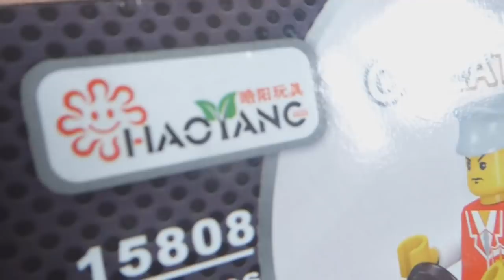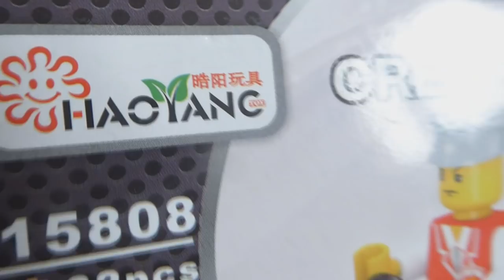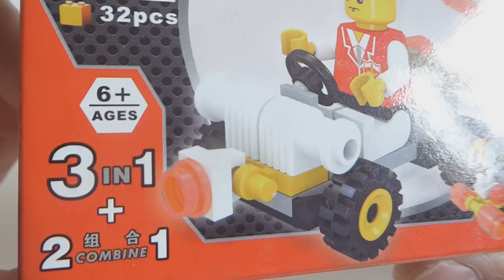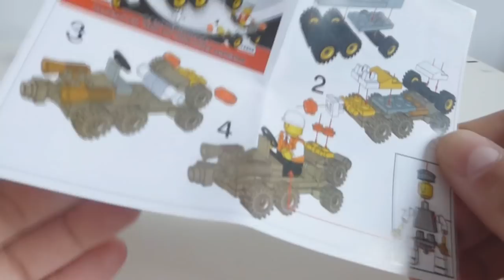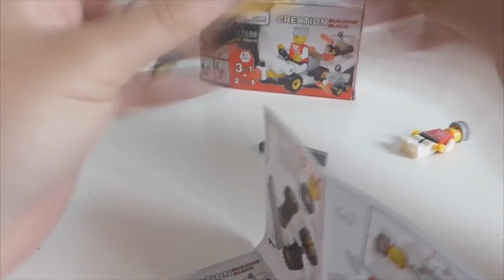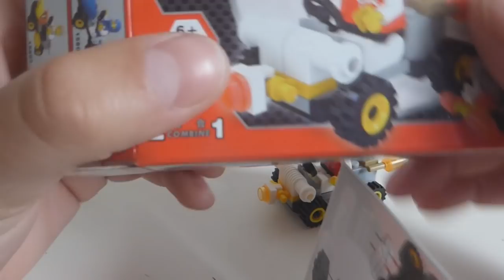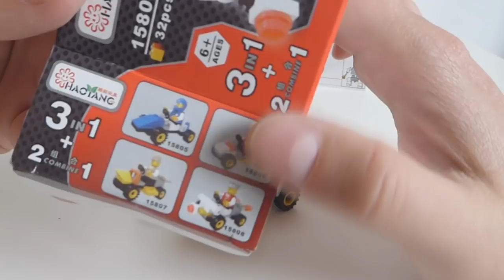Klocki HAOYANG czyli powrót słabizny xD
Długo czekaliśmy na taki odcinek !
Totalnej klapy nie ma, ale finalna ocena mówi sama za siebie xD